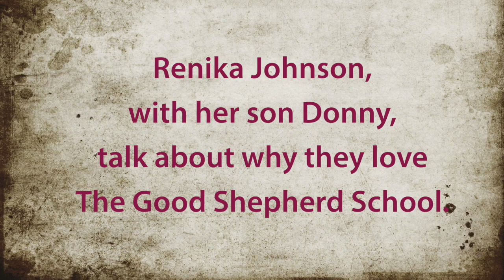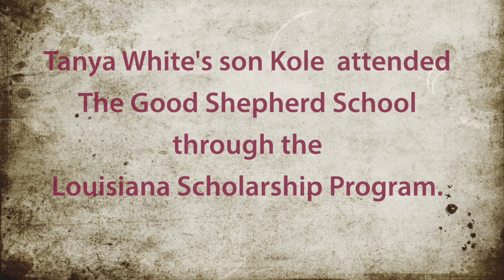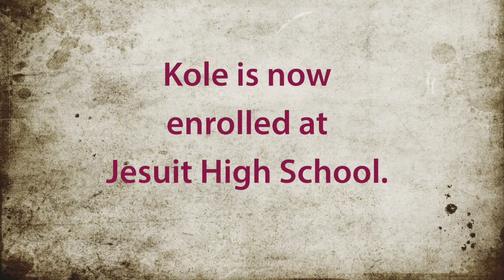Good Shepherd Parents Speak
These parents at The Good Shepherd School in New Orleans are grateful for the school's positive impact on their children, thanks to the Louisiana Scholarship Program.